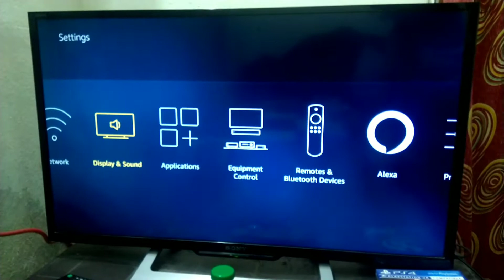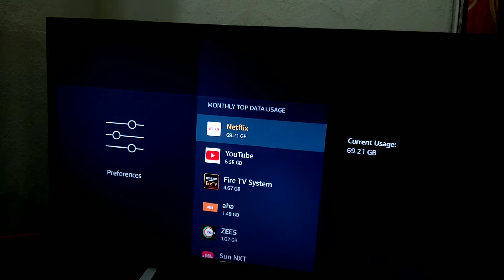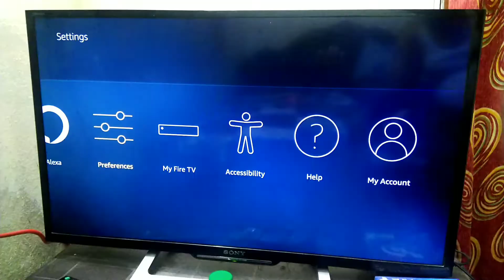How to ON' the Data Monitor & Video Quality Set in Amazon Firetv Stick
(AMAZON FIRE TV STICK FULL HD)
(AMAZON FIRE TV STICK 4K)